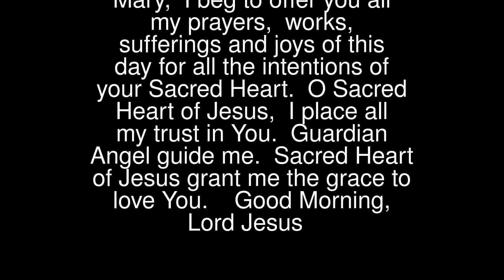Morning Offering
O Jesus, through the most pure hands of Mary, I beg to offer you all my prayers, works, sufferings and joys of this day for all the intentions of your Sacred Heart.
 O Sacred Heart of Jesus, I place all my trust in You. Guardian Angel guide me. Sacred Heart of Jesus grant me the grace to love You.
 ♥ Good Morning, Lord Jesus ♥